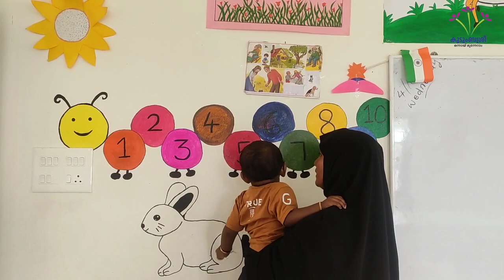തിരികെ സ്‌കൂളില്‍ - കിഴക്കമ്പലം സി.ഡി.എസ് (എറണാകുളം)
അയല്‍ക്കൂട്ടാംഗങ്ങളുടെ ശാക്തീകരണം ലക്ഷ്യമിട്ട് 46 ലക്ഷം കുടുംബശ്രീ വനിതകളെ സ്‌കൂളുകളിലേക്ക് എത്തിച്ച് സംഘടിപ്പിക്കുന്ന ക്യാമ്പെയിനാണ് ' തിരികെ സ്‌കൂളില്‍'. വിദ്യാഭ്യാസ വകുപ്പുമായി സഹകരിച്ച് നടത്തുന്ന ക്യാമ്പയിന്റെ ഭാഗമായി ഒക്ടോബര്‍ ഒന്ന് മുതല്‍ സിസംബര്‍ 10 വരെ സാധ്യമായ ഒഴിവു ദിനങ്ങളിലാണ് അതാത് സി.ഡി.എസിന്റെ കീഴിലുള്ള സ്‌കൂളുകളിലേക്ക് വിവിധ വിഷയങ്ങളില്‍ വിജ്ഞാന സമ്പാദനത്തിനായി അയല്‍ക്കൂട്ടാംഗങ്ങള്‍ എത്തുന്നത്.

  സംസ്ഥാനത്തെ രണ്ടായിരത്തിലേറെ  സ്‌കൂളുകള്‍  ഇതിനായി അനുവദിച്ചിട്ടുണ്ട്. സ്‌കൂള്‍ വിദ്യാഭ്യാസ കാലത്തെ അനുസ്മരിപ്പിക്കുന്ന വിധമാണ് ക്യാമ്പെയിന്‍ പ്രവര്‍ത്തനങ്ങള്‍ ആവിഷ്‌ക്കരിച്ചിട്ടുള്ളത്. രാവിലെ 9.30 മുതല്‍ 4.30 വരെയാണ് ക്ലാസ്സ് സമയം. 9.30 മുതല്‍ 9.45 വരെ അസംബ്‌ളി. ഇതില്‍ കുടുംബശ്രീയുടെ മുദ്രഗീതം ആലപിക്കും. തുടര്‍ന്ന് കുടുംബശ്രീ ലോഗോ ചേര്‍ത്തുള്ള പതാക വീശിയാണ് ഉദ്ഘാടനം നടക്കുക അതിനു ശേഷം ക്ലാസ്സുകള്‍ ആരംഭിക്കും. സംഘാടന ശക്തി അനുഭവ പാഠങ്ങള്‍,  അയല്‍ക്കൂട്ടത്തിന്റെ സ്പന്ദനം കണക്കിലാണ്, കൂട്ടായ്മ-ജീവിതഭദ്രത ഞങ്ങളുടെ സന്തോഷം, ഉപജീവനം-ആശയങ്ങള്‍ പദ്ധതികള്‍, ഡിജിറ്റല്‍ കാലം എന്നിവയാണ് പാഠ്യ വിഷയങ്ങള്‍.